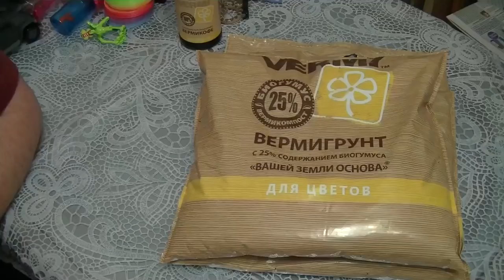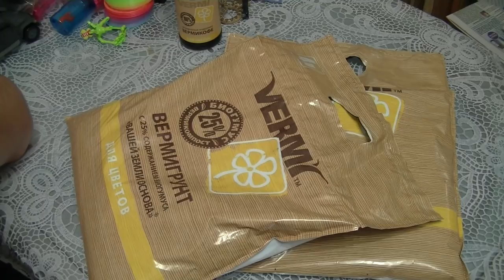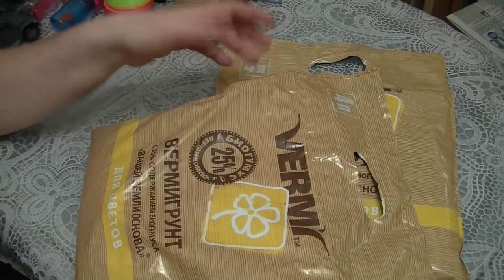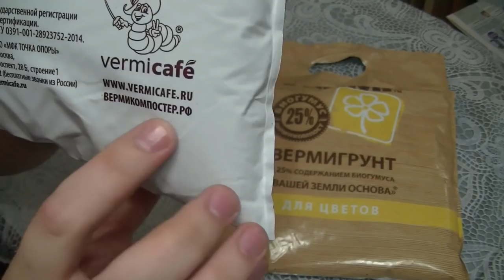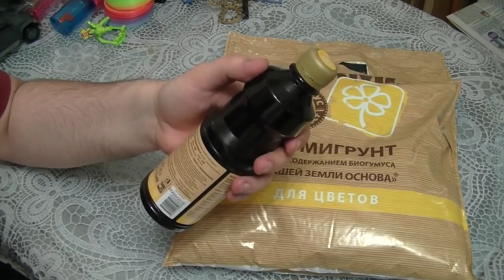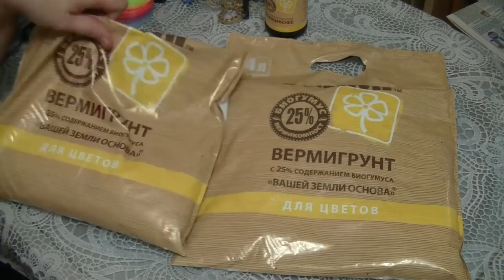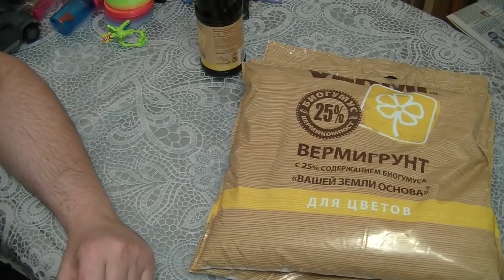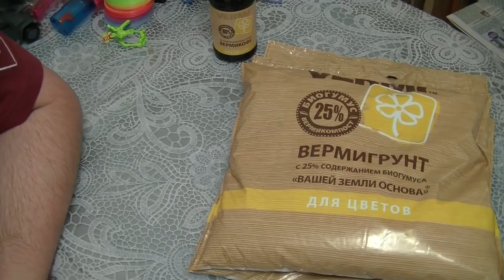КОКЕДАМА-путешественница "Таиланд" (1441 дней)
Кокедама немного посмотрела мир и вернулась с подарками.

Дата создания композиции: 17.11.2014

Растения:
- папоротник давалия;
- мини-фаленопсисы (3 шт.).

Видео от 28 октября 2018 года.